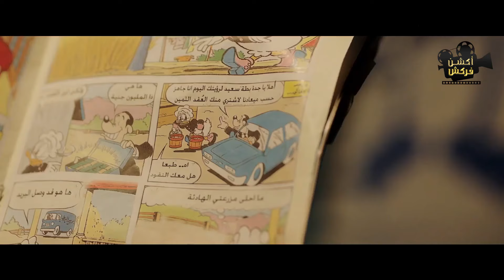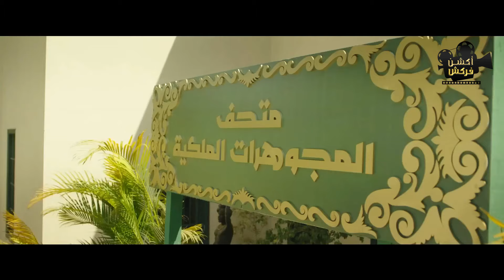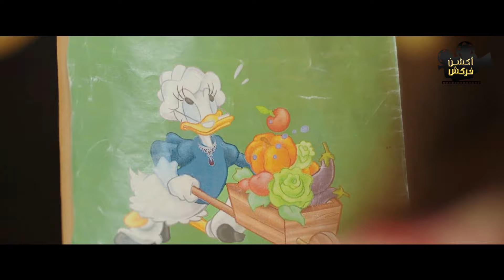نيللي وشريهان سافروا بورسعيد عشان يحلوا لغز ميكي .. هتموووت من الضحك